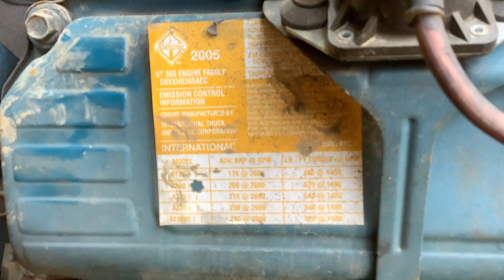2006 International VT365 Engine Assembly - 25158230